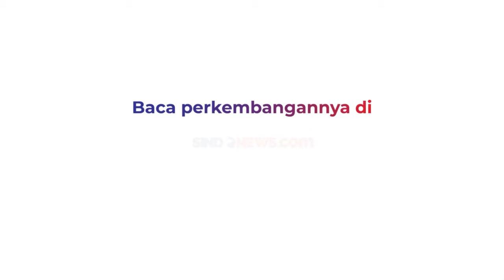Densus 88 Tangkap Terduga Teror Bom di Kota Batu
Satu orang terduga teroris diamankan di Kota Batu, Jawa Timur. Terduga teroris tersebut diamankan di salah satu perumahan. Lokasi di Jalan Hasanuddin Gang 26 Dusun Jeding, Kota Batu.

Garis polisi tampak terpasang dari rumah terduga teroris. Terduga teroris itu diamankan pukul 20.00 WIB, Rabu (31/7/2024). Tampak kepolisian bersenjata berjaga di area sekitar, Kamis (1/8/2024). Densus 88 masih belum memberikan keterangan lebih lanjut.

Kontributor: A. Rista Midaada